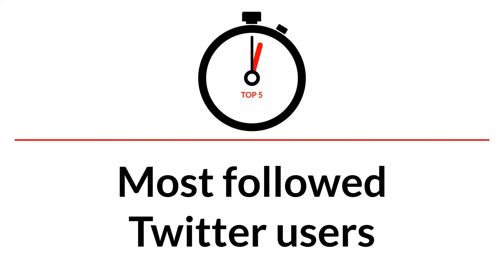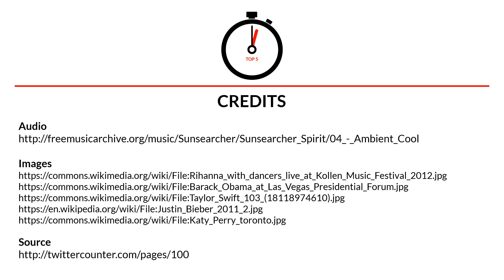Top 5 most followed Twitter users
List of the top 5 most followed Twitter users